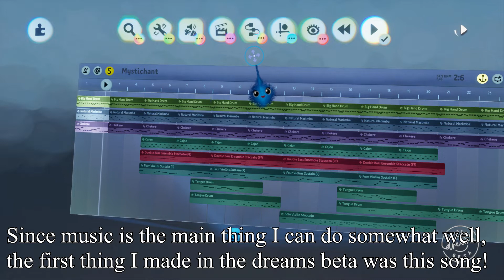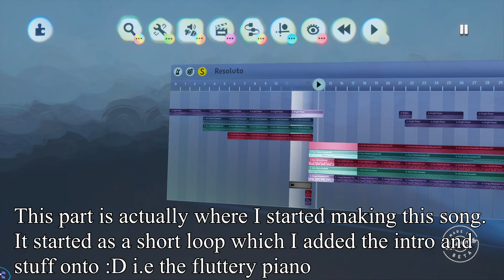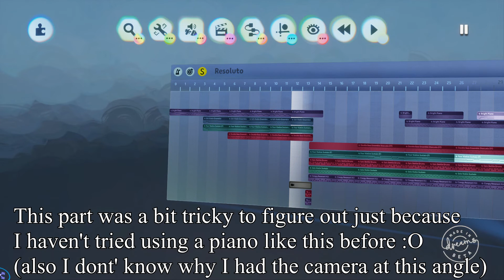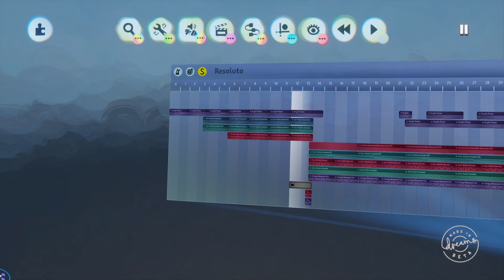Dreams Beta Showcase!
This is just a short video covering the few things I was able to make in the dreams beta! I can't wait for the full game to drop! 8D